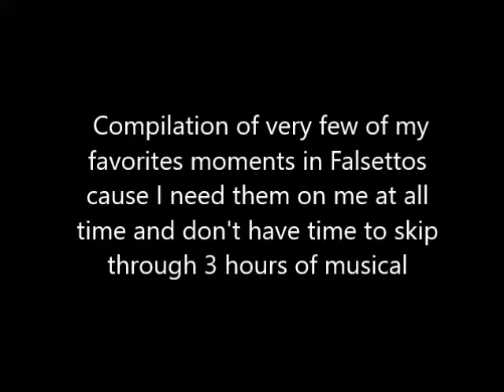Falsettos moments I need to have close at hand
I might be a bit obsessed with this.

All is from the 2016 Broadway revival.